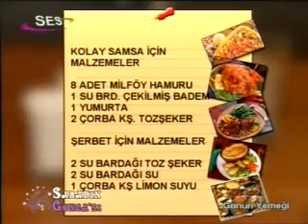Kolay Samsa Tatlisi (Kolay Yemek Tarifleri)